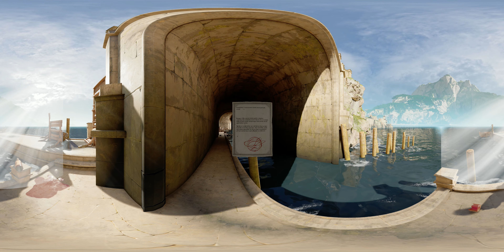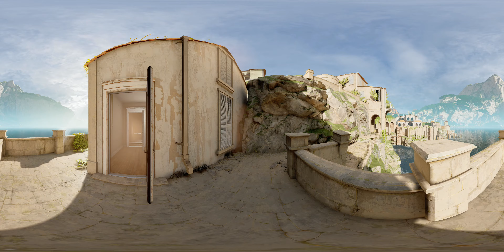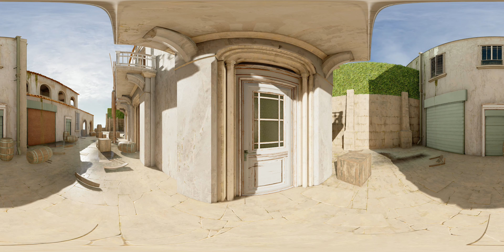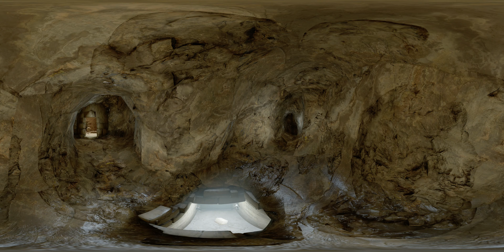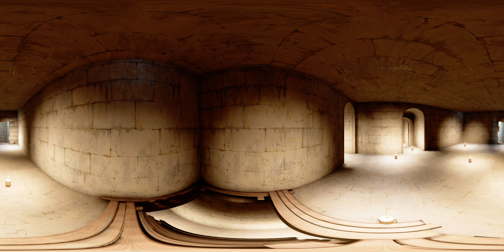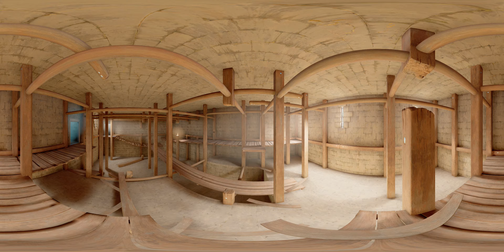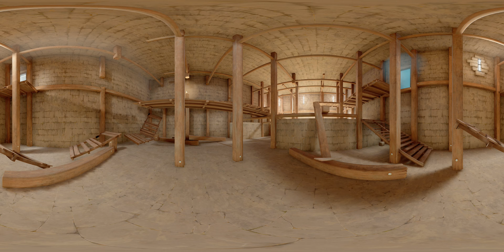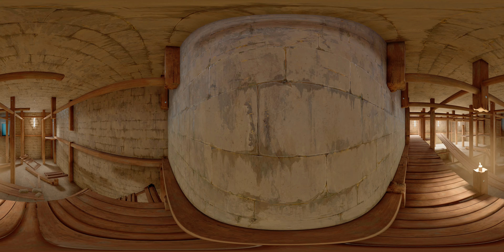360° VR VIDEO - HORROR TALES: The Wine (Demo)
Gravação do HORROR TALES  360. Tu podes assistir no YouTube em 360 com Google Cardboard, Daydream, Gear VR ou outro headset de realidade virtual.

Mergulhe em uma ilha pós-pandêmica e enfrente seus piores medos! Explore um mundo vasto, vertical e misterioso aparentemente abandonado e encontre a preciosa garrafa de vinho para curar a doença que matou a todos. Mas esteja atento; alguém está espreitando no escuro.